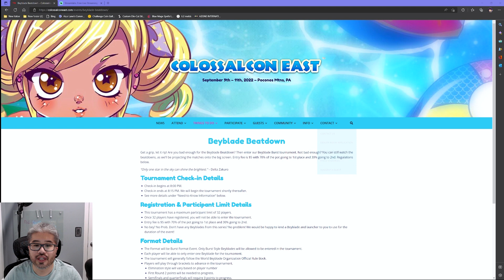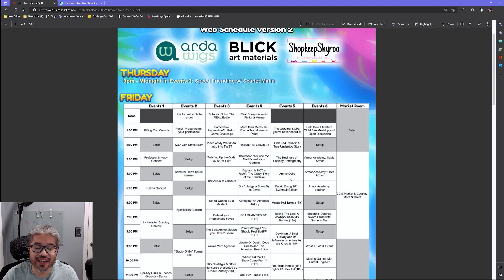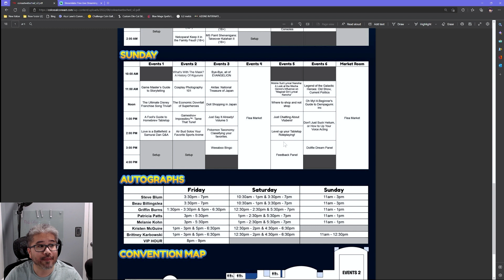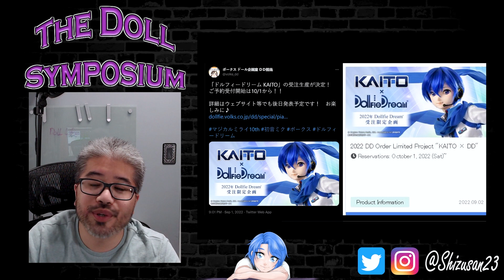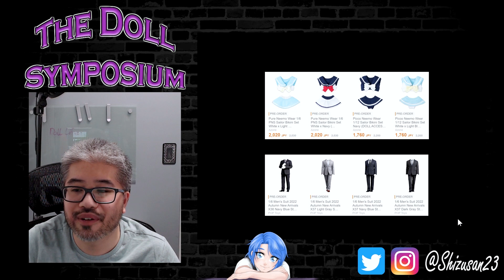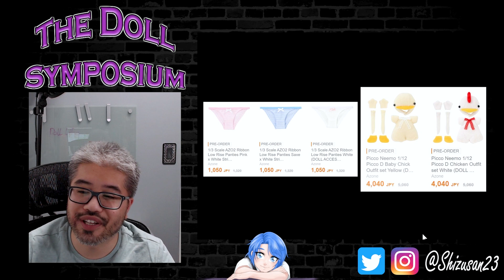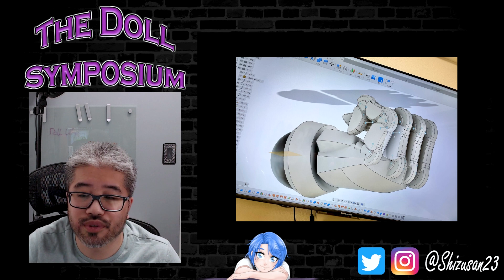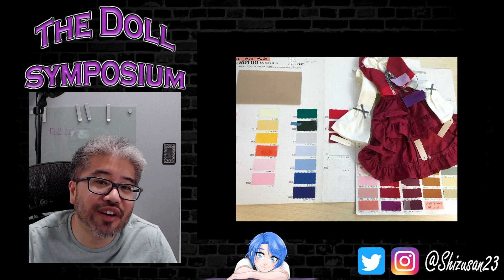The Doll Symposium Ep_032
Hello world & welcome to The Doll Symposium, this is my new show that replaced 3 Minute Thursdays. TDS will be a show about not only the news but also my opinions/speculations on each topic, as well as a brand new segment that features viewers like yourself to be able to participate in the show. I hope you all enjoy this new format as much as I love to do it for you.

Here is the format:

1) Picture of your Doll (any doll you want, brand does not matter)

2) Which doll is shown (the base doll i.e. Smart Doll Mirai, DDS Kaede, SDM48, or even customs like DDH6 on DDdy body)

3) Message to community (anything you want to say about yourself, your doll or just in general)

4) Where you can be found (Exampe: Twitter, Instagram etc.)

** P.S. your information will not be shared unless you want it to**

Warning:
Keep your applications family friendly, I will not share any applications that are negative/offensive etc.

It is a Final Fantasy 14 dedicated channel I run with friends and all the VODS are there.

I have the actual streams on Twitch under ShizusanPlays.